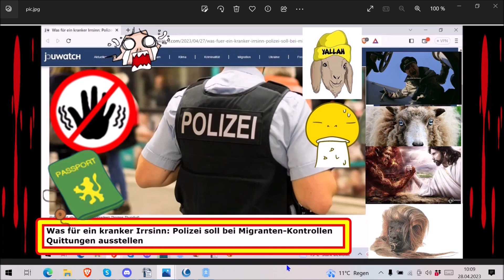Traurige Nachrichten an das Deutsche Volk vom 27.04.2023 Teil 2...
Die Adresse findet ihr im Impressum meiner Schrumpfkopf TV site:
Homepage Schrumpfkopf TV:

Schrumpfkopf TV,menschenverachtung,terror,horror,nwo,great reset,genozid,satanismus,vernichtung,antichrist,usw.,Lauterbach will krankenhäuser vorübergehend schließen,migranten.kontollquittungen,deutschland nimmt die meisten flüchtlinge auf,